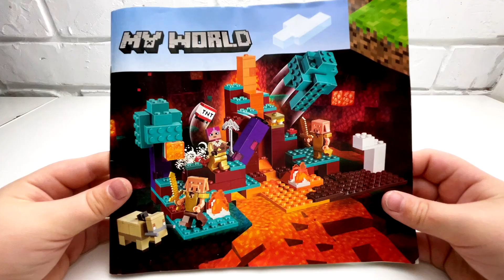How to build Lego Minecraft 21168 The Warped Forest Unofficial | NSC Music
Hi friends in this video I show you how to build  Lego Minecraft 21168 The Warped Forest Unofficial.
he Warped Forest (21168) lets fans enjoy exciting, explosive Minecraft adventures in the real world.

Includes 4 figures: Huntress with a bow and arrow and protective armor, a hoglin with a movable head, and 2 piglins armed with swords. Also includes built-in explosion and rockfall features.
Players help Huntress cross a landscape featuring falling rocks, hostile creatures and a river of lava. They set off explosives to fell a tree, which creates a bridge leading to more adventures.